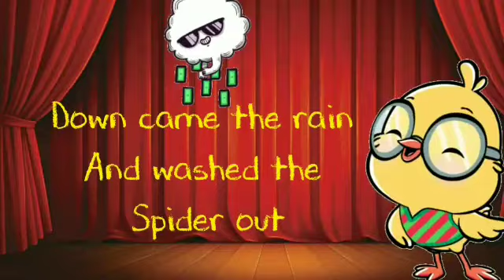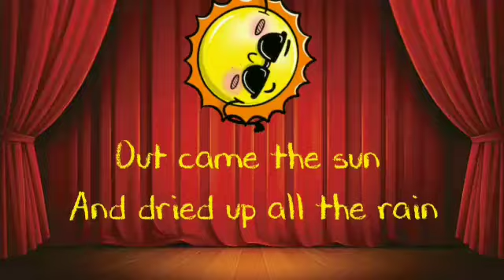Itsy Bitsy Spider | Nursery Rhymes & Kids Songs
Itsy Bitsy Spider Lyrics

“The itsy bitsy spider crawled up the water spout.